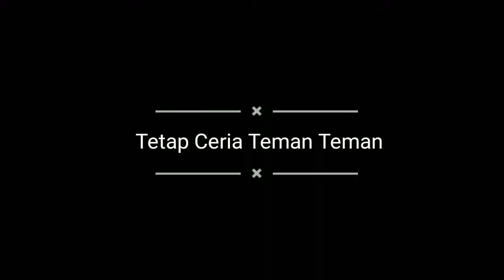LUCU - ANAK BINGUNG NYOBAIN MAIN REAL DRUM DI HP MALAH DAPAT POINT😆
Masih kecil cobain main Real Drum di HP. Awal nya kebingungan mau di apain lama - lama berhasil juga dapat point.

Yang penting terus berusaha pasti dapat hasilnya. Bermain belajar di channel Nuzan pasti happy.